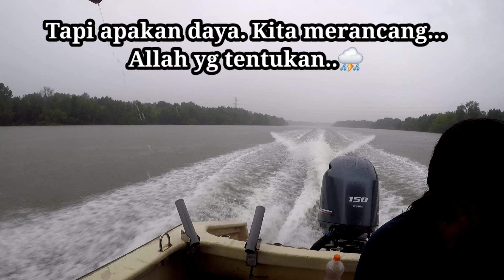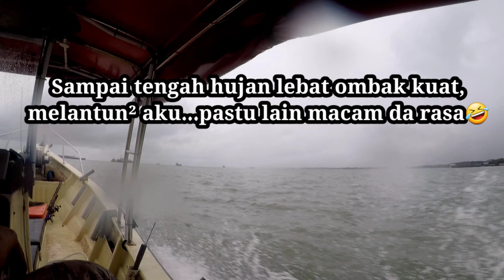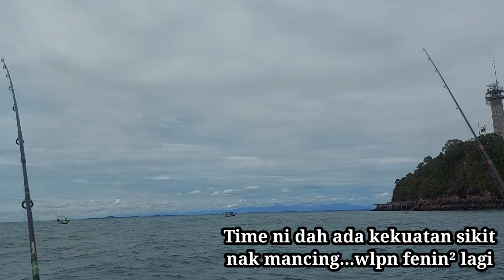Pancing : Pulau Angsa sampai Pulau Tekukur ombak pun padu!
Pancing : Pulau Angsa sampai Pulau Tekukur ombak pun padu! Aku gagahi jua pancing walaupun waktu hujan ombak ganaz beralun-alun last-last wek-wek jugak haha. Tapi semangat xmau kumpaw punya pasal aku teruskan jua...dah hasilnya Alhamdulillah dapatla buat lauk special.